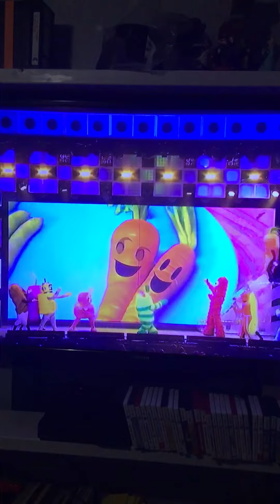Yo Gabba Gabba Party In My Tummy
Yo Gabba Gabba There's A Party In My City